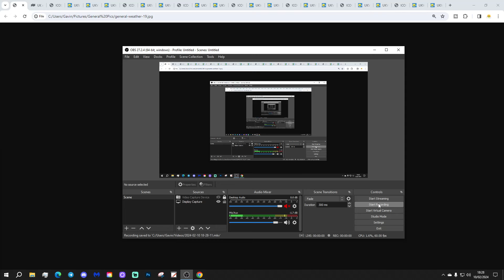6AM Forecast: Heavy Rain Clearing From The East (Sunday 11th February 2024)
Good morning everyone and welcome to todays UK weather forecast on Sunday 11th February 2024.

Current Situation:  Low pressure is over the top of the country again today...

Today:

Sunday begins wet in the east with outbreaks of heavy rain. We've also got heavy showers in the south and south west. In between there's a lot of dry weather with mist and dense fog patches in places. It's a cold start in the north but a very mild start in the south.

Through the rest of the day heavy rain should slowly clear from the east but could cling on to the east coast for much of the day. Elsewhere, most and fog patches will clear with brighter skies moving in from the west but showers will push into western regions this afternoon. Temperatures range from 3C to 10C.

Tonight:

Showers in the north and west with showers turning wintry over high ground across northern England and Scotland. Many central, southern and eastern regions will stay dry. A chilly night in the south and a cold night in the north with frost and icy patches likely. -2C to +4C.

Tomorrow:

More showers for Scotland, Northern Ireland and north west England but most parts of England and Wales should stay dry with sunny spells. A longer spell of rain and snow could push eastwards across Scotland later in the day. Temperatures 3C to 8C.

Outlook:

Tuesday: Showery rain in the south and west later. Drier in the north.

Wednesday: Showers or longer spells of rain. Exceptionally mild in the south.

Thursday: Heavy rain for England and Wales. Showery for Scotland. Very mild.

***END***

💡  Video Credits: 💡

💡  GWV Links: 💡

6AM Forecast: Heavy Rain Clearing From The East (Sunday 11th February 2024)